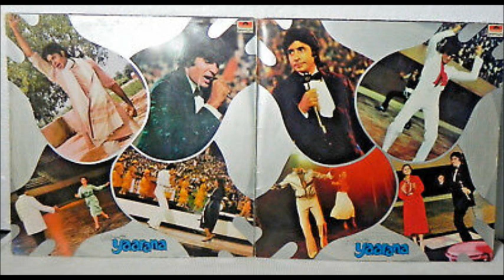Mohd Rafi and kids_Bishan Chacha (Yaarana; Rajesh Roshan, Anjaan; 1981; Polydor)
Breezy Rajesh Roshan composition, sung by Mohd Rafi and kids, from the film Yaarana (1981). Lyrics by Anjaan.

A vinyl rip (Polydor LP record).